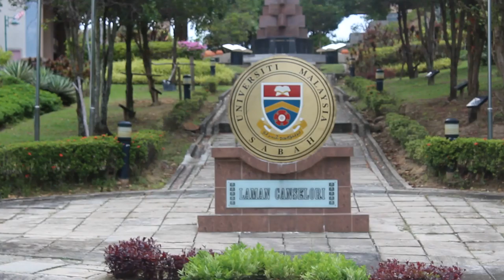CANSELORI UMS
travel to UMS
MUHAMMAD ARIFUDDIN BIN CHE AZMI (BA15110337)
MARDIATUL BINTI MALIKIN (BA15110260)
MOHAMMAD YUSUP BIN MOHD AKIL (BA15110293)
RAMIDA BINTI SYAHRIL(BA15110558)
SALLEH UDIN BIN SAMAT(BA15110588)
PROF. FONG SOON FOOK (NEW MEDIA COACH)